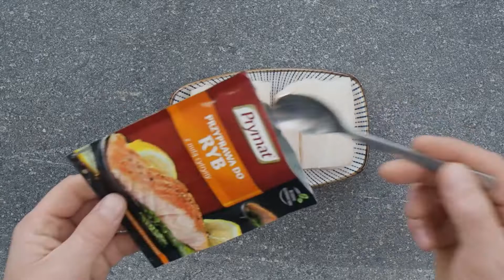Ryba po grecku